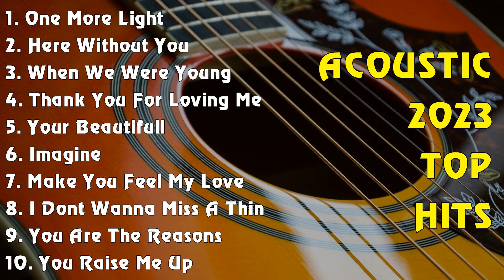ACOUSTIC 2023 TOP HITS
[00:00:00] - 01. One More Light - Linkin Park
[00:03:16] - 02. Here Without You - 3 Doors Down
[00:07:10] - 03. When We Were Young - Adele
[00:11:49] - 04. Thank You For Loving Me - Bon Jovi
[00:16:14] - 05. Your Beautifull - James Blunt
[00:19:31] - 06. Imagine - John Lennon
[00:23:20] - 07. Make You Feel My Love - Adele
[00:26:49] - 08. I Dont Wanna Miss A Things - Aerosmith
[00:30:40] - 09. You Are The Reasons - Calum Scott
[00:33:55] - 10. You Raise Me Up - Josh Groban
[00:35:48] - 11. When You Say Nothing At All - Ronan Keating
[00:39:51] - 12. If Tomorow Never Come - Ronan Keating
[00:43:37] - 13. Can You Feel The Love Tonight - Elton John
[00:47:18] - 14. My Sacrifice - Creed
[00:51:46] - 15. Endless Love - Diana Ross
[00:56:23] - 16. AC
[00:56:38] - 17. Your Beautifull - James Blunt